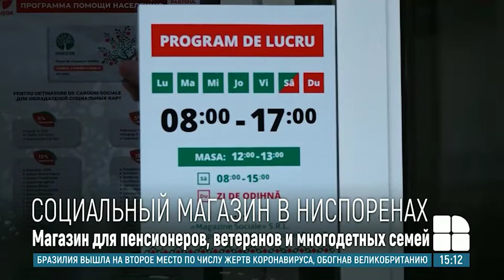В Ниспоренах открылся социальный магазин